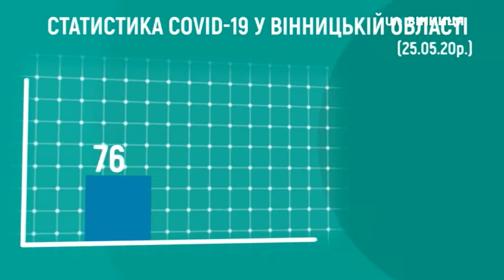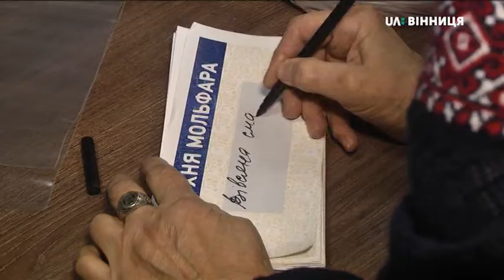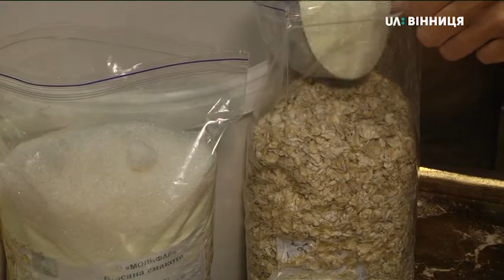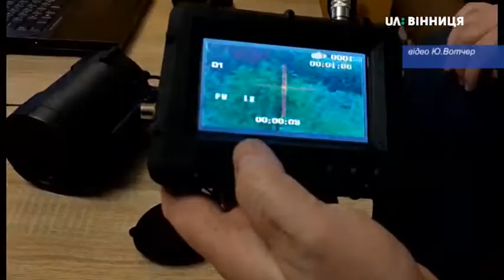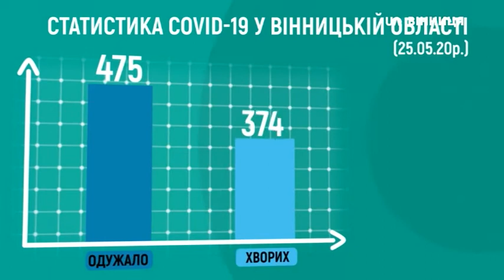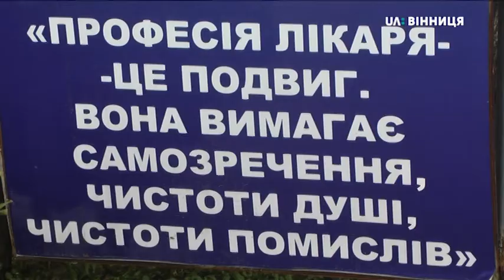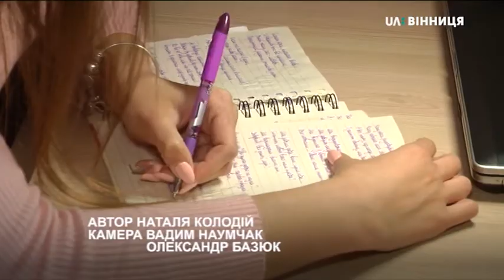25.05.2020 Новини. 20:30